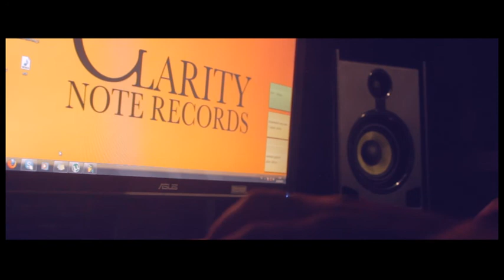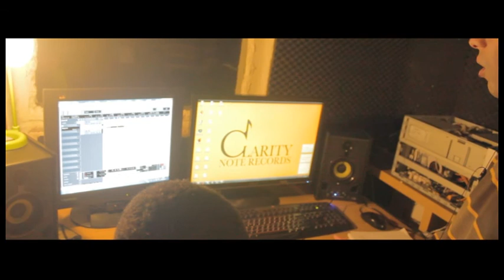CNR - Studio Session 1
Clarity Note Records

Behind the scénes with  Opd, Milan & Clarity

filming by: Milan Cools
Editing by: Salim Benaadjou